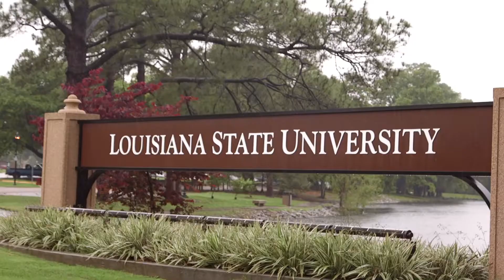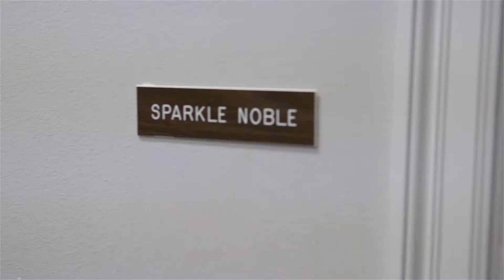A Day in the Life of Sparkle Noble: Civil Engineer - MWH Global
Sparkle Noble is a civil engineer with MWH Global. She lives in Baton Rouge, Louisiana. When Noble was growing up, she loved math and science and that naturally led her to a career in environmental engineering. She attended Louisiana State University and went to work for MWH straight away. Noble believes that it's becoming more and more important for women to come into the engineering profession and does what she can to make that happen.

MWH Global employs approximately 7,000 experts including engineers, consultants and construction professionals globally. As specialists in water and natural resources, MWH employees use innovative ideas and technology to solve complex infrastructure and environmental challenges.